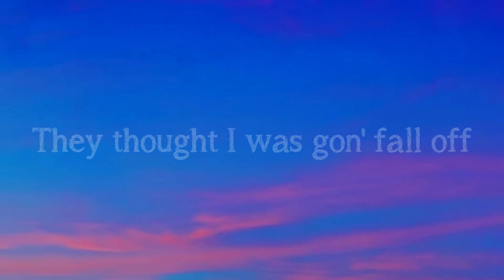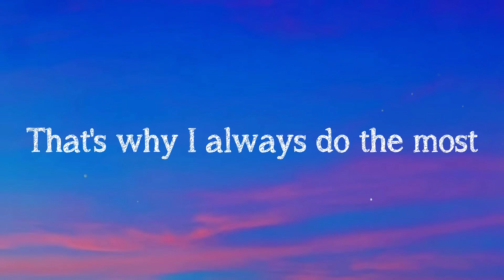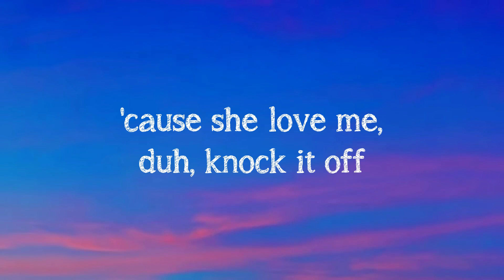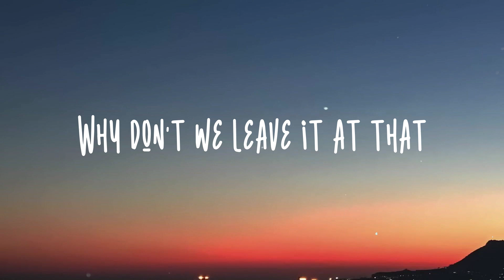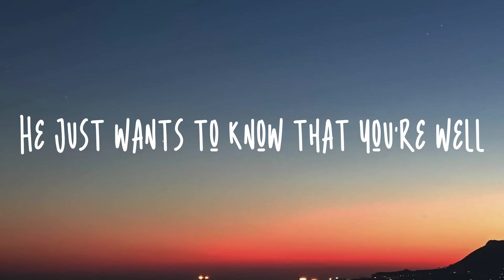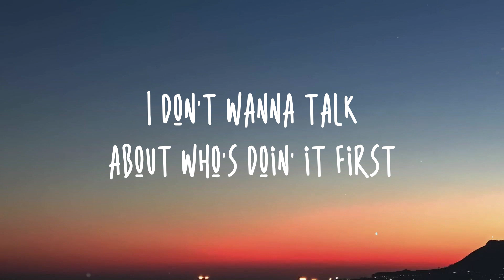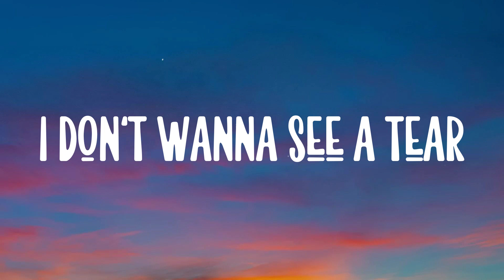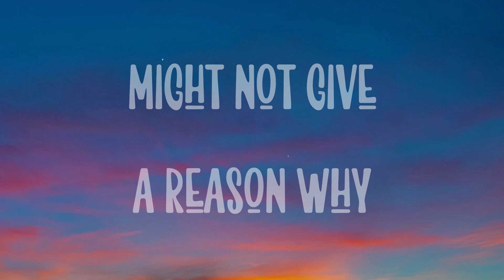Put It On Da Floor Again - Latto, Cardi B |On-screen Lyrics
Put It On Da Floor Again - Latto, Cardi B |On-screen Lyrics| 💕  Ah! Squat made the beat
  What's happenin'
  Bardi
  Big Latto
  Bah
  Rip me out the plastic
  I been actin' brand new
  *** actin' like they runnin' ***
  They really ran through
  I'll spend that five hundred 'fore
  I ever trap you
  They thought I was gon' fall off
  I hate to bring you bad news
  Threw so many racks
  A *** can't even see the floor
  From Atlanta to LA
  The only time I'm back and forth
  Cheap *** make you pick
  Rich *** get you both
  Gave the Bentley to valet
  And let that *** drive the boat
  Shh, be quiet, be quiet
  Let me pop off
  Leave the club sloppy drunk
  Come home and get my rocks off
  Heard *** from Da Souf
  He tryna see me knock his socks off
  Told them *** meet me at the top
  Think they got lost
  *** I'm on go like Grizz
  She thought I would kiss her ***
  She must ain't took her meds
  *** around my neck
  It cost a arm and leg
  Swear that *** set for life
  I let him get me preg'
  I done done it all
  Feel like Shawty Lo
  Laughin' to the bank
  But *** is not a joke
  Say she got a problem
  Imaginary smoke
  *** said it's up
  Then put it on the floor
  Imaginary smoke
  *** said it's up
  I don't know
  What y'all been told
  Bet yo' mans know, if you don't
  What's happenin'
  Put a ribbon on me
  I ain't smokin' on no za', lil' ***
  I'm smokin' on you
  Put your bestie in a pack
  And now I'm smokin' her too
  I been ballin' so damn hard
  Could've went to LSU, huh
  Got so many chains on
  I can't even see my throat
  These hoes don't do enough
  That's why I always do the most
  Broke *** give the ***
  Only thing a *** get from me
  For free is free the bros
  Let me pop it off
  Point me to the biggest ***
  Babygirl, come top it off
  She said she don't like me
  'cause she love me, duh, knock it off
  That *** made some pages
  Just to suck me but I block 'em all
  All these *** is mid
  Got her lurkin' on my page
  Before she feed her kids, huh
  Shittin' on these ***
  Dunkin' on they heads
  Get these *** some melatonin
  Put they *** to bed
  *** cry for what
  *** these are Denim Tears
  I'm sexy dancin' in the house
  I feel like Britney Spears
  So put it on the floor
  Just like they career
  Why they got all these bodies
  In a couple years
  Imaginary smoke
  *** said it's up
  I don't know, what y'all been told
  What's happenin'
  Yeah, it's givin' ***, mm-hmm
  I'm in the booth playin' with my ***
  Big Latto, big Bardi
  It's a real *** party
  Hahaha
  Put it on the floor again ***